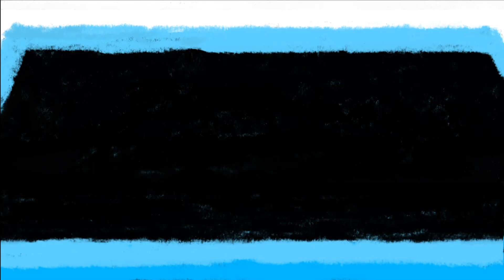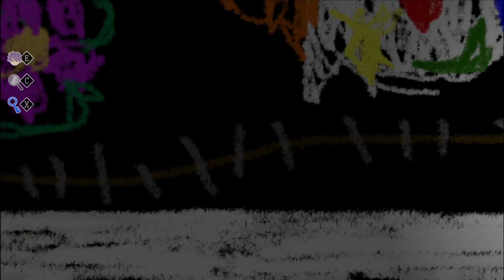Ib 重製版 RPG (9) 一周目其他四種結局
其他四種結局,一周目共五種結局